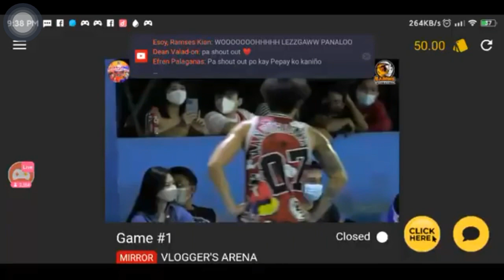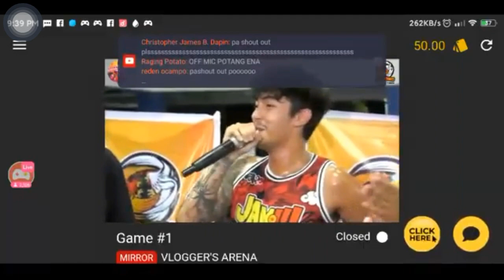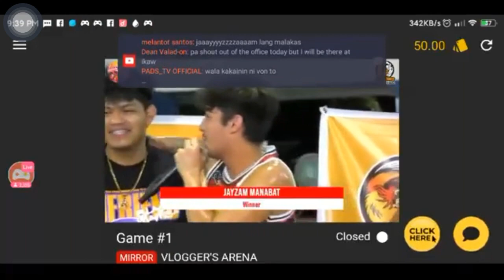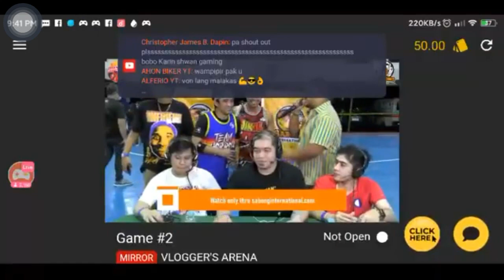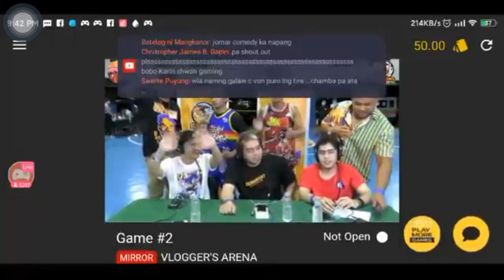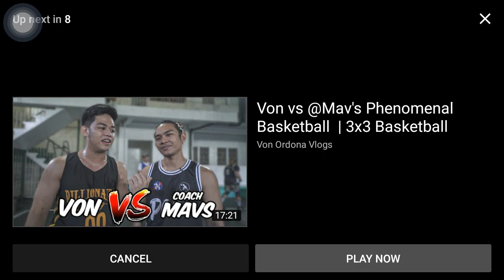JAYZAM MANABAT VS JOMAR LOVENA GAME#1